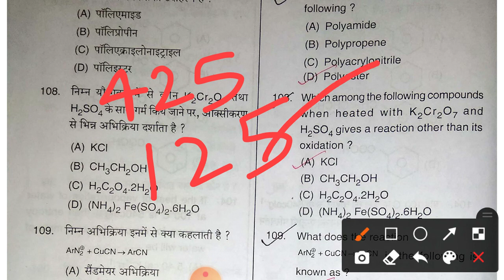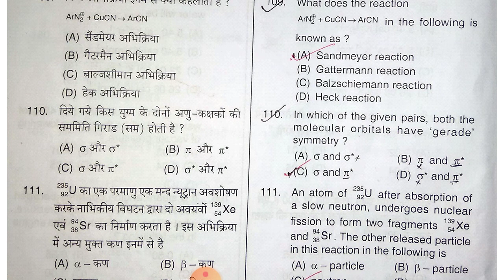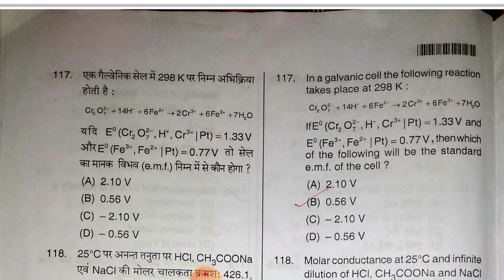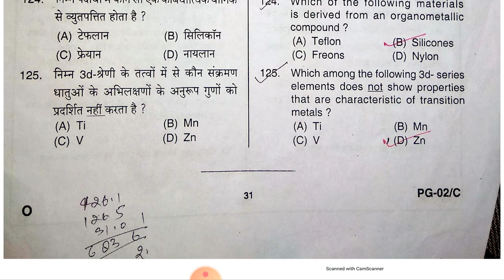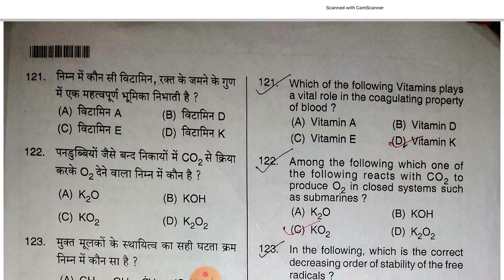UP PGT Chemistry Previous Year Question Paper/Previous Year Question Paper UP PGT Chemistry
In this video we will discuss about the UP PGT ChemistryPrevious Year Question Paper.In This Video we discuss about the 2016 Question Paper